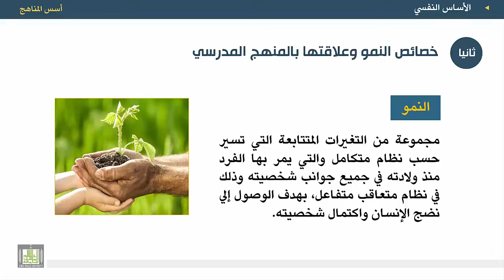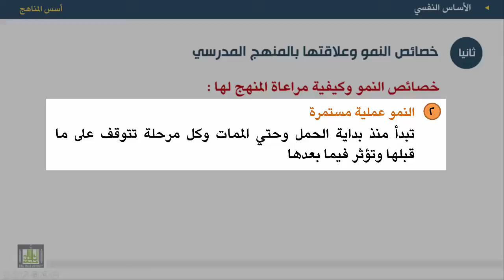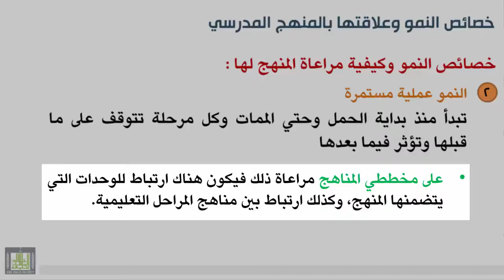أسس المناهج - الوحدة 4 : خصائص النمو - 1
المقررات المفتوحة
أسس المناهج - 471 نهج-2
الوحدة الرابعة - الأساس النفسي
خصائص النمو وعلاقتها بالمنهج المدرسي.